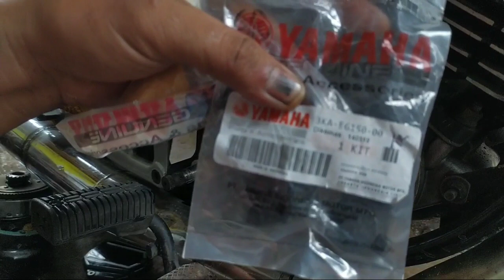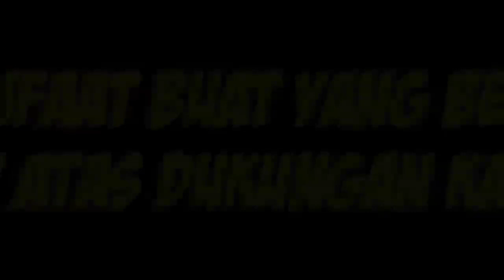Kopling rx king selip. Ganti karet kopling rx king sendiri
KOPLING RX KING SELIP. GANTI KARET KOPLING SENDIRI

Asalamualaiqum sadulur, di vidio kaliini saya berbagi cara mengganti karet kopling, untuk semua motor ,bisa kalian ikutin cara cara saya.
Trimakasih buat yang sudah dukung channel saya, semoga kalian slalu diberi kesehatan rizqi dan umur panjang.
Buat yang masi bingngung silahkan bertanya di kolom comentar. !
KOPLING RX KING SELIP
GANTI KAMPAS KOPLING RX KING
CARA MENGATASI KOPLING RX KING SELIP